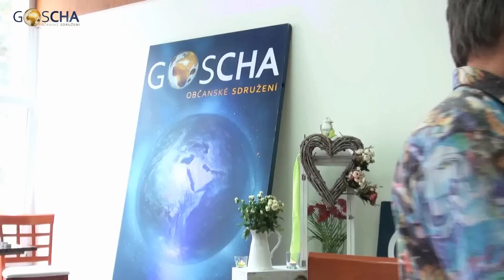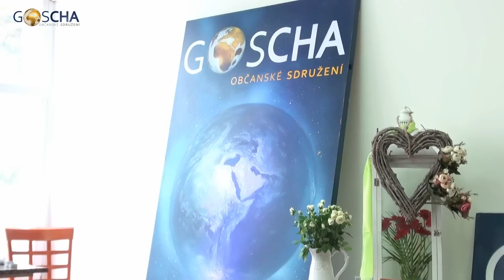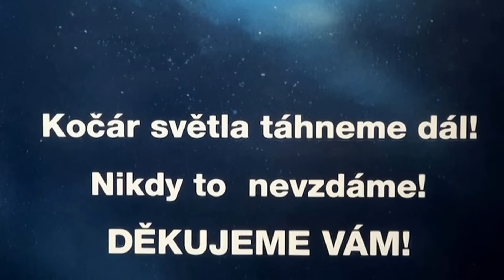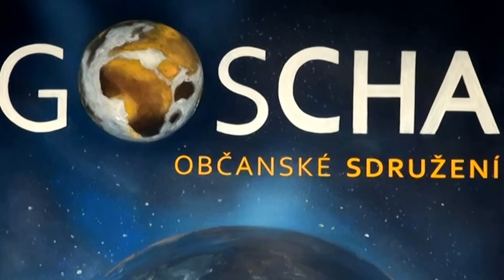POJĎME UŽ POUŽÍVAT, CO JSME SE NAUČILI - Igor Chaun (Gošárna 21, 13. 4. 2019)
Od duchovní teorie k praxi. Vyprávění Igora v sobotu dopoledne o okamžicích a setkáních, které ho posunuly a duchovně ukotvily. Inspirace pro každého z nás, abychom „použili co už víme“ a začali žít BEZE STRACHU, SVOBODNĚ  A V PŘÍTOMNOSTI.